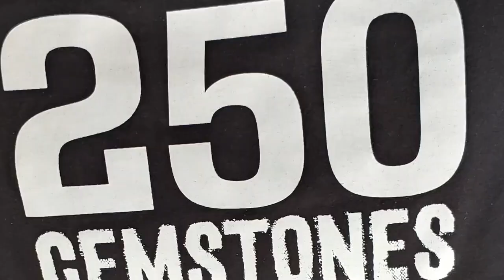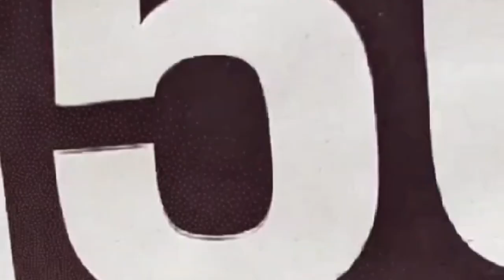Pittsburg Steelers Will Beat Dallas Cowboys This Sunday Because....🧐